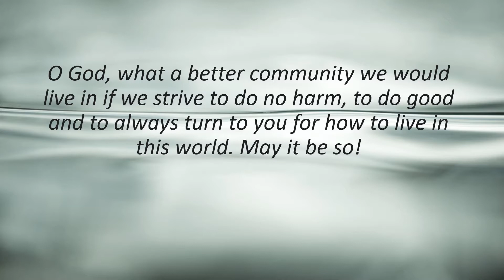Committed to its Wesleyan roots - February 28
Rev. Paul Cho's message for the final week of February about the WhereLoveLivesUMC campaign.
Prayer focus for this week: O God, what a better community we would live in if we strive to do no harm, to do good, and to always turn to you for how to live in this world. May it be so!